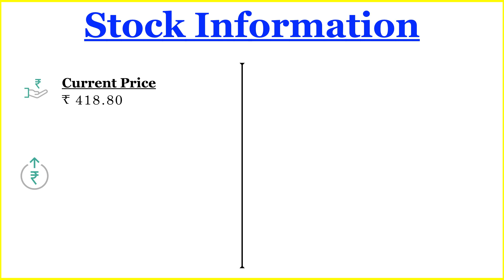Kalyan Jewellers Share Analysis | Kalyan Jewellers Share Price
Kalyan Jewellers is engaged in the business of jewellery.